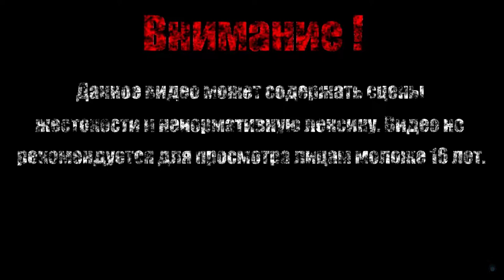АРТОРИАС【Dark Souls Remastered】#29